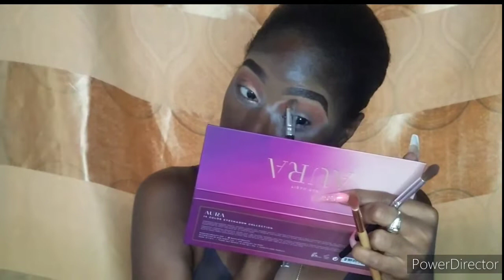From basic to bombshell blonde | watch me slay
Instagram.com/_msderri_ and @derri.the.beautique

Products used
Eyeshadow palette - aura (bad habits)
P.louise eyeshadow base in rumor 2
Foundation- juvias place I am magic togo210
And fenty beauty pro filter soft matte foundation
concealer- juvias place i am magic concealer (shade 11)
Highlight- i am magic concealer (shade 11)
Setting powder- all dolled up cosmetics bamboo setting powder
All over face powder- mac translucent powder (nc50)
Lashes- from my company @beautiquesignatures
Lips- nyx butter gloss (fortune cookie)
Setting spray - kiss beauty

All can be found on Instagram
@shopgoddessglamour_ja (aura palette)
If there are any specific looks or videos you would like to see please leave me a comment or shoot me a message and I'd be happy to get it up for you.